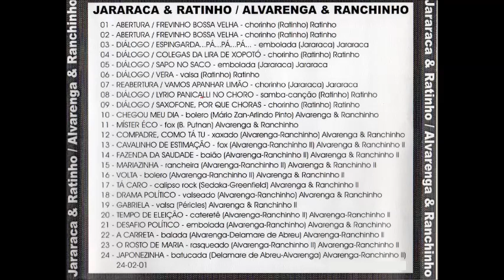Alvarenga & Ranchinho DESAFIO POLÍTICO embolada Alvarenga Ranchinho